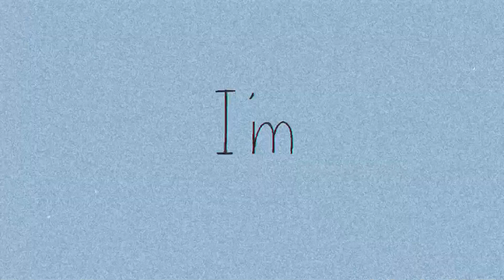How Tall Are You? [Cricket Crew Animatic] || Tubbo, Tommyinnit, Ranboo, Aimsey, Billzo, Badlinu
hello hello o/

HAPPY HALLOWEEN!

well this took a while to finish because of school(i hate school very much)

so i think im gonna try to post at least one video per week but idrk-

all the people in the vid:
Tubbo
Tommyinnit
Aimsey
Badlinu
Ranboo
Billzo
and also Lani

apps used - flipaclip, inshot

also pls like and sub i forgot to put that in the video

AND  THIS IS THE 69TH VID WOOOOO